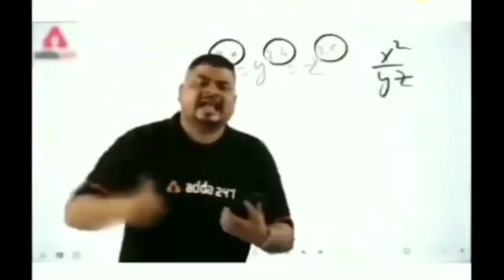14/Aug/2023🇵🇰 || Happy Independence 🎂 Day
14/Aug/2023🇵🇰 || Happy Independence 🎂 Day